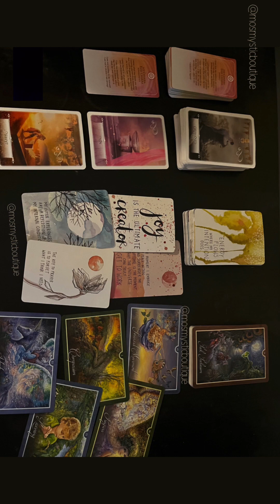Earth 🌍 Signs ♉️♍️♑️ Soul Saturday 💫🤸🏽‍♀️ ~ Standing on Your own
Hi y’all my name is Mo! I am the creator of Mo‘s Mystic boutique on this platform. I do readings like this one, finances readings, & tarotscopes.

In the future I will be adding love messages!

In this video I just give a quick energy update and some positive, hopeful messages to help you continue your journey!

May love and peace fill you up with all the things missing!

💛 Mo